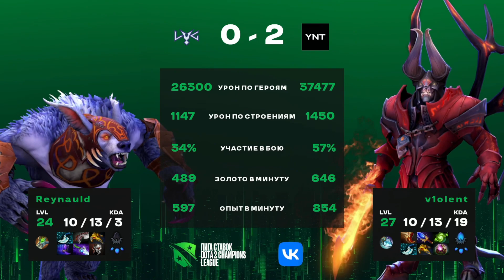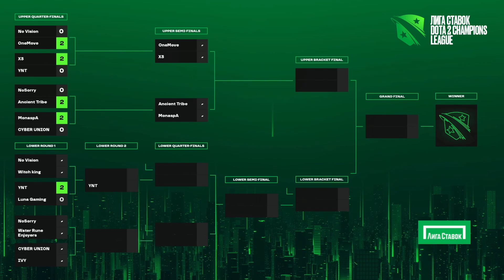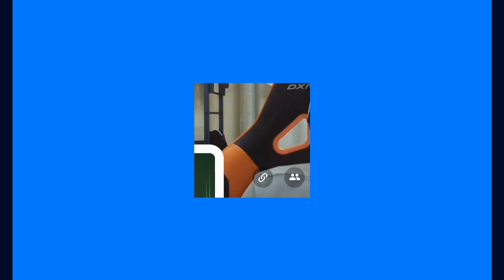Yet Another Team vs Luna Gaming, Лига Ставок D2CL Season 16, bo3, game 2 [Smile & CrystalMay]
Yet Another Team (V1olent, TOSHI, kur0patbl4, zenica, rein)
vs
Luna Gaming (agressive child, chambi, Limitless, deihraa, [T]SA)